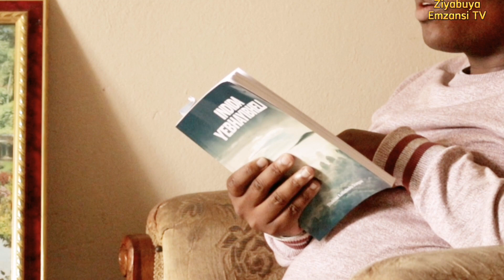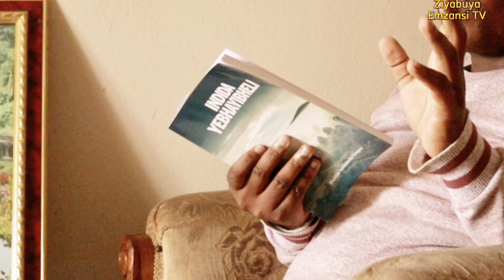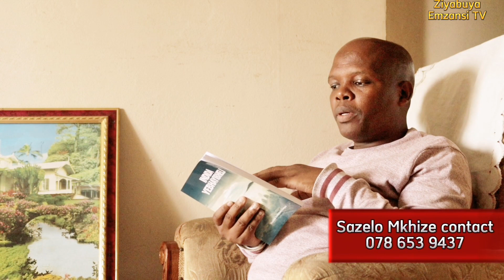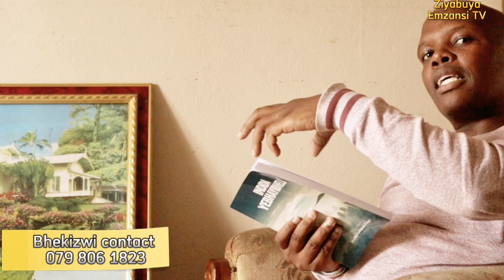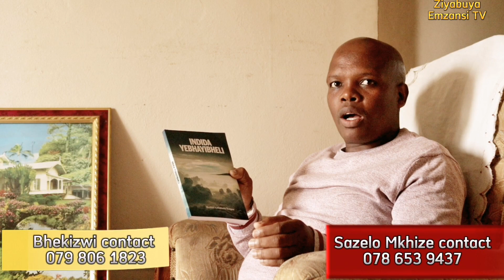Indida yebhayibheli Confusing P2 by Bhekizwi Shangase